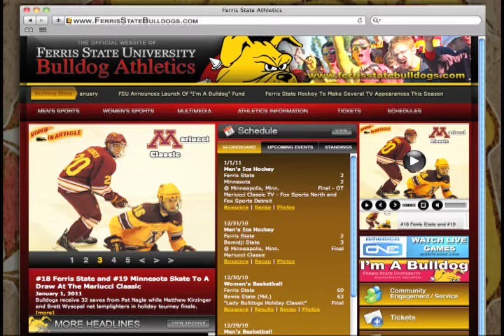Zach Redmond Highlight Reel Ferris State Hockey Defensemen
Ferris State Hockey's 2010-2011 senior captain, Zach Redmond is featured. Redmond is a native of Traverse City, Michigan and recently signed a National Hockey League (NHL) deal with the Atlanta Thrashers.